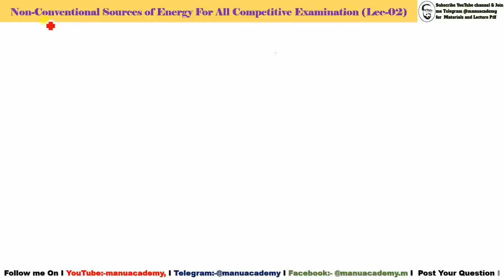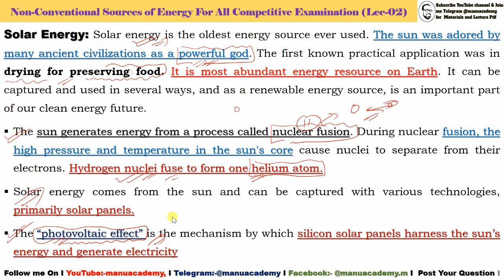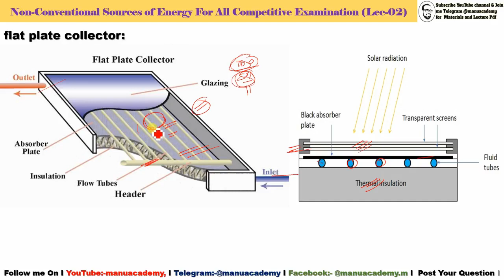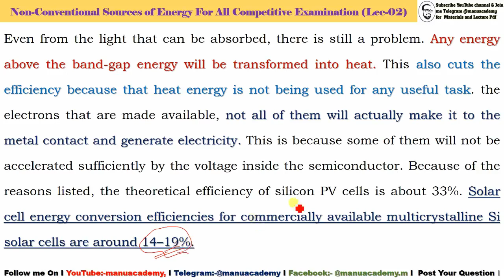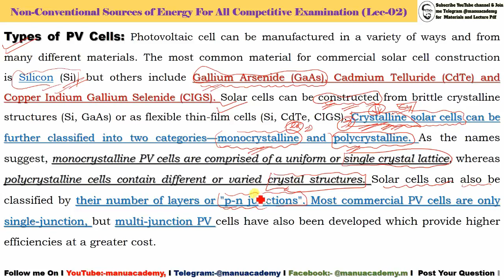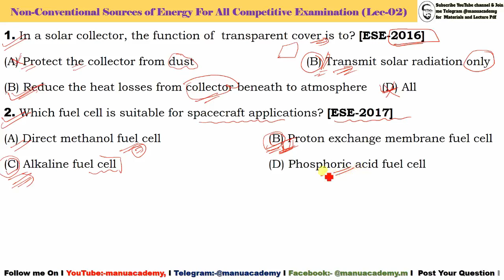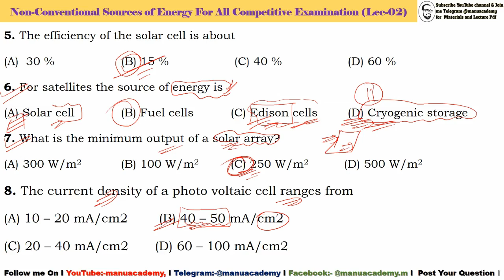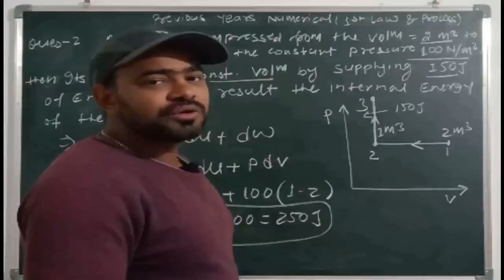Lec-02 Renewable energy Sources I Solar Energy I Photovoltaic Cell I Solar Collector I Applications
Solar Energy: Solar energy is the oldest energy source ever used. The sun was adored by many ancient civilizations as a powerful god. The first known practical application was in drying for preserving food. It is most abundant energy resource on Earth. It can be captured and used in several ways, and as a renewable energy source, is an important part of our clean energy future.
The sun generates energy from a process called nuclear fusion. During nuclear fusion, the high pressure and temperature in the sun's core cause nuclei to separate from their electrons. Hydrogen nuclei fuse to form one helium atom.
Solar energy comes from the sun and can be captured with various technologies, primarily solar panels.
The “photovoltaic effect” is the mechanism by which silicon solar panels harness the sun’s energy and generate electricity
**Harnessing solar energy for usable power: There are three primary technologies by which solar energy is harnessed:
**Photovoltaics (PV): Which directly convert light to electricity;
**Concentrating solar power (CSP): Concentrating solar power (CSP) plants use mirrors to concentrate the sun’s thermal energy to drive a conventional steam turbine to make electricity. The thermal energy concentrated in a CSP plant can be stored and used to produce electricity when it is needed, day or night
**Solar heating and cooling (SHC) systems: Solar heating and cooling technologies collect thermal energy from the sun and use this heat to provide hot water and space heating and cooling for residential, commercial and industrial applications. There are several types of collectors: flat plate, evacuated tube, Integral Collector Storage (ICS), thermosiphon and concentrating.
1. In a solar collector, the function of  transparent cover is to? [ESE-2016]
Protect the collector from dust    (B) Transmit solar radiation only
(B) Reduce the heat losses from collector beneath to atmosphere (D) All
2. Which fuel cell is suitable for spacecraft applications? [ESE-2017]
(A) Direct methanol fuel cell   (B) Proton exchange membrane fuel cell